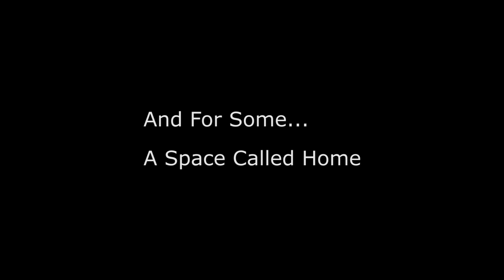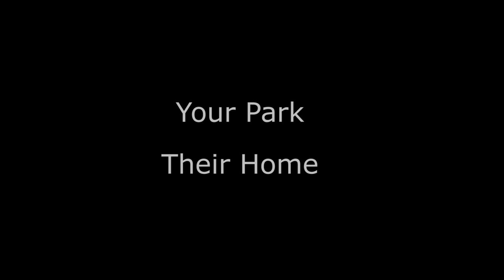Late Summer in the Memorial Park DVD trailer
Coventry's War Memorial Park's own wildlife documentary.
A walk in the park will never just be a walk in the park, scratch the surface of the familiar sights and sounds and there is a wealth of wildlife that call it home. This beautifully shot DVD reveals in stunning detail the live's of it's wild inhabitants that will leave you looking at the War Memorial Park in a whole new fascinating light.
£11.99 - contact Simon on 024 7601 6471